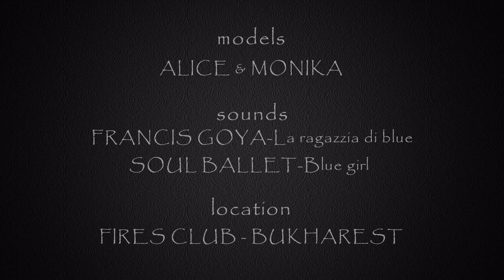TRASH THE DRESS SESSION